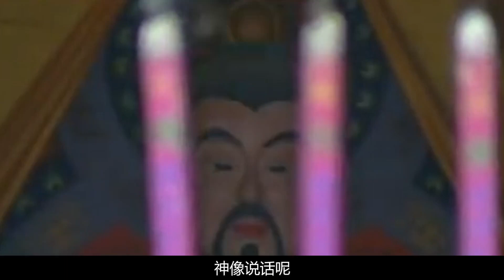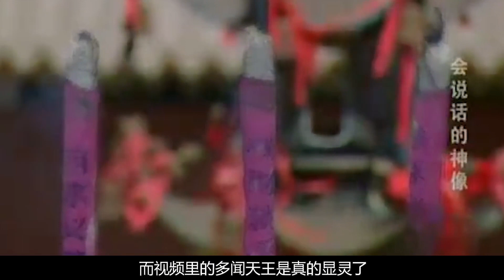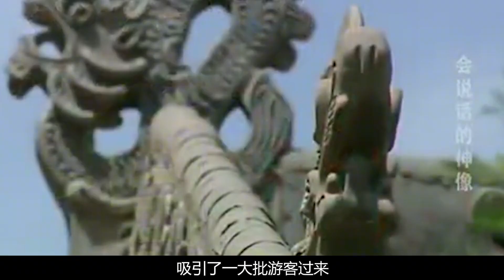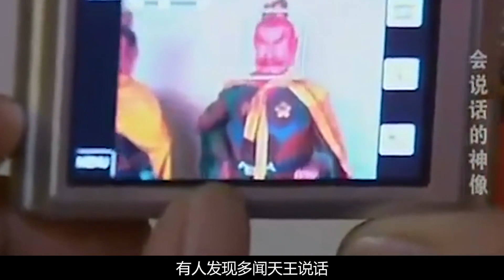道觀神像開口說話了，村民驚呆了匪夷所思，專家揭秘神像說話真相